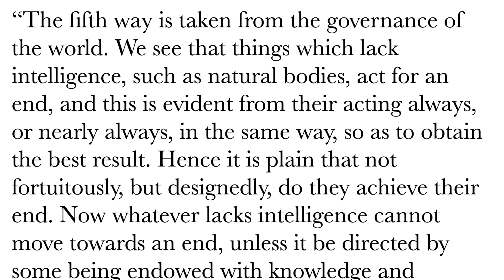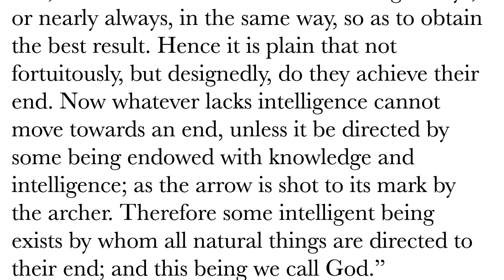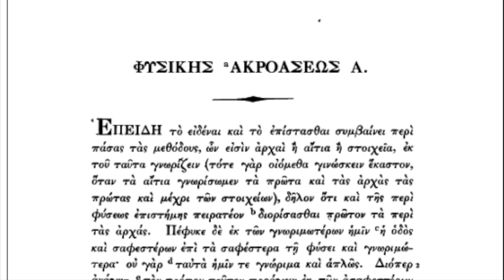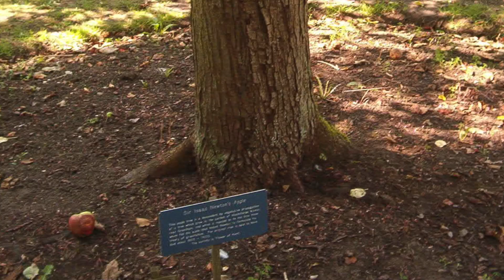Aquinas's 5th Way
Thomas Aquinas's fifth way to prove the existence of God